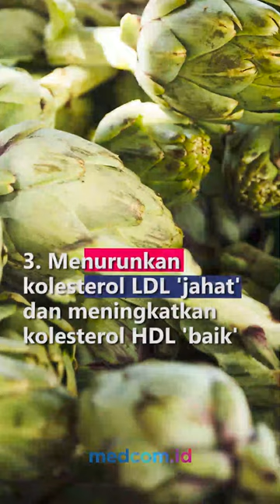APA ITU ARTICHOKE? TUMBUHAN HERBAL SEGUDANG MANFAAT UNTUK KESEHATAN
Artichoke adalah salah satu kelompok tanaman thistle yang kaya akan nutrisi mulai dari vitamin, mineral, karbohidrat, protein, dan lemak. Berikut adalah beberapa manfaat artichoke untuk kesehatan:
1. Melindungi hati dari kerusakan dan mendorong pertumbuhan jenis baru
2. Mengurangi tekanan darah diastolic dan sistolik
3. Menurunkan kolesterol LDL 'jahat' dan meningkatkan kolesterol HDL 'baik'
4. Mengurangi gejala Irritable Bowel Syndrome (IBS)
5. Menjaga kesehatan sistem pencernaan